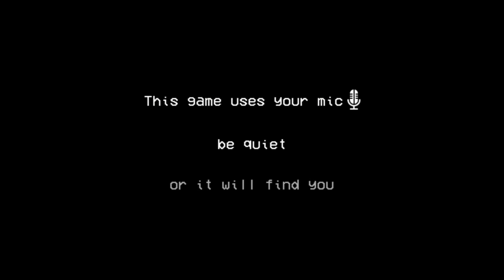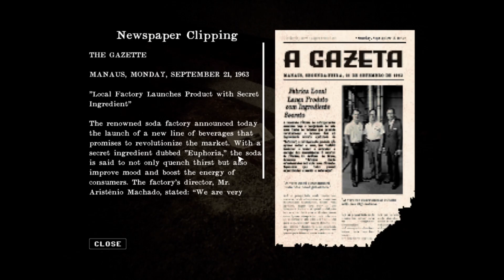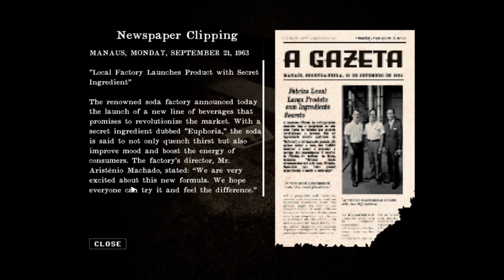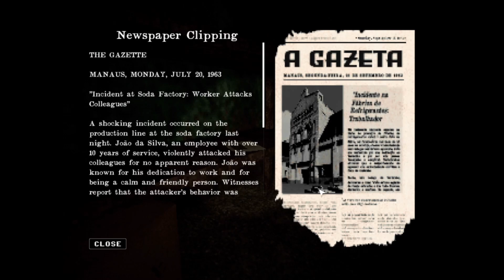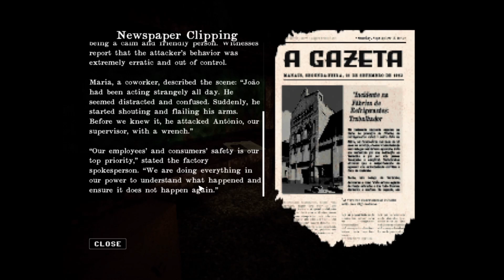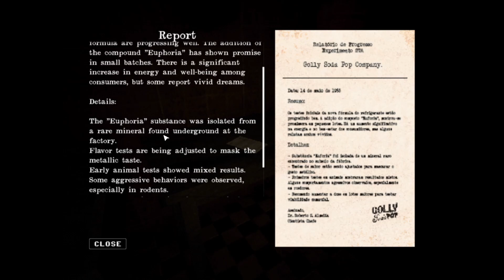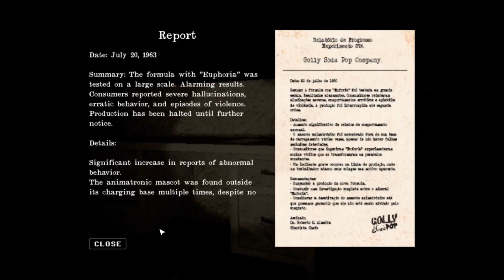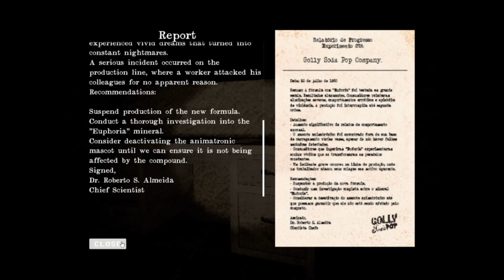Bear's Video Grab Bag 8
Games
Check out Noxus Games for more games like the first